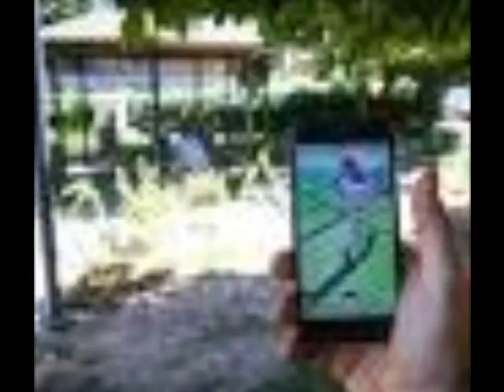What is POKÉMON GO game.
Pokémon Go is a location-based augmented reality mobile game developed by Niantic for iOS and Android devices. It was released in most regions of the world in July 2016. Making use of GPS and the camera of compatible devices, the game allows players to capture, battle, and train virtual creatures, called Pokémon, who appear on device screens as though in the real world.